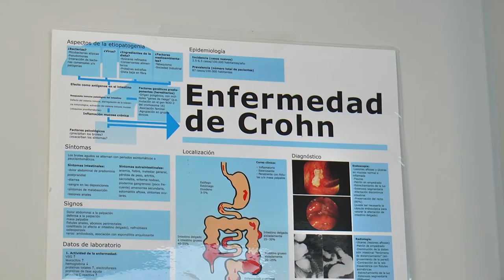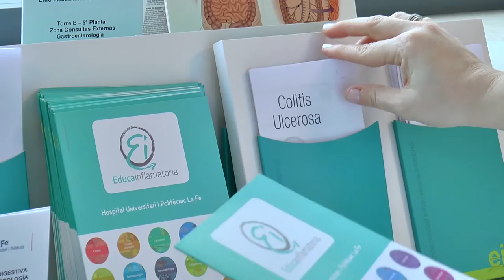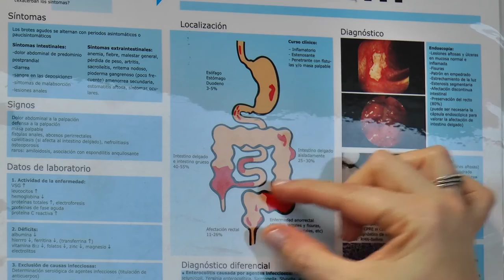Consulta de Enfermería sobre EII | Cecova TV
La Enfermedad de Crohn o la Colitis ulcerosa son dos de las enfermedades inflamatorias Intestinales (EII) que se abordan en la consulta de Enfermería que el Hospital la Fe puso en marcha hace un año. Diana Muñoz es la enfermera responsable, quien ayuda a l paciente a adaptarse a la cronicidad de su patología.